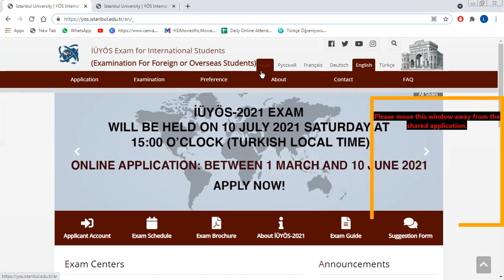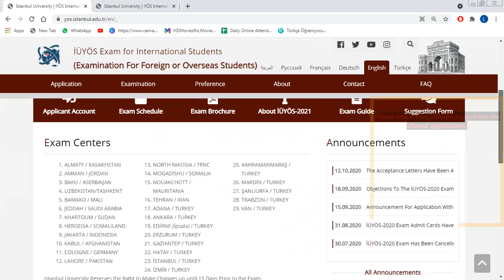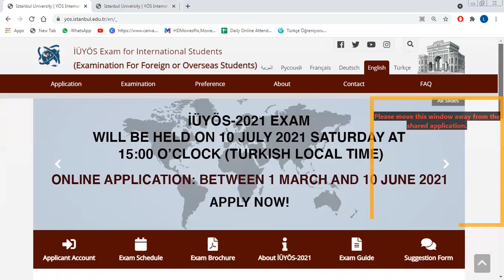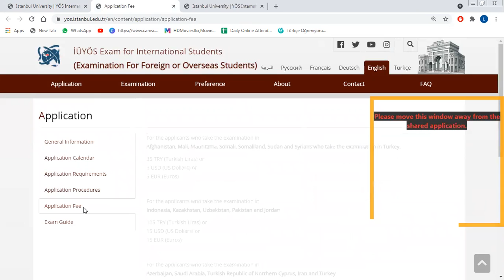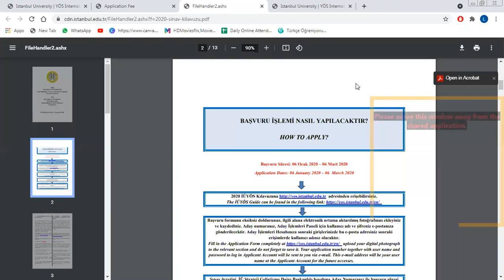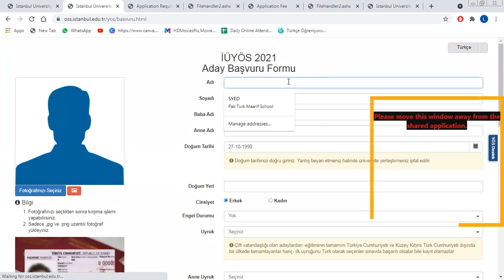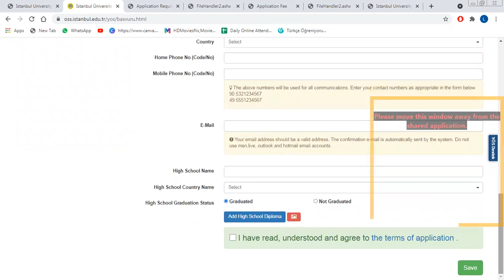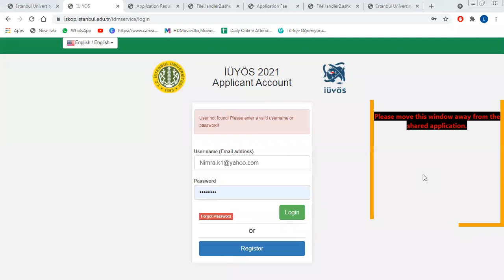how to apply for YOS 2021 ISTANBUL UNIVERSITY URDU AND HINDI